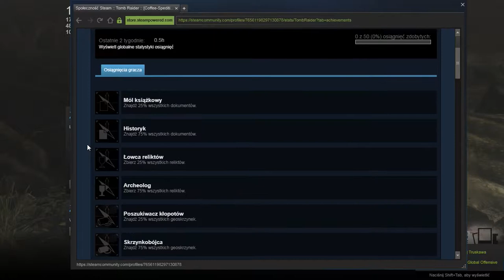Zagrajmy w Tomb Raider odc.2 Skubany łapał mnie za nogi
Witajcie w kolejnym odcinku z Tomb Raidera i dzisiaj w tym odcinku zajmiemy się przejściem do kolejnego miejsca i wykonaniem kolejnej misji.Co do gry to prawie ją kończę,ale jeszcze kilka misji zostało do przejścia.Jutro będzie kolejny odcinek z tej gry,ale jak nie będzie transferu już to znaczy że nie będzie odcinka.